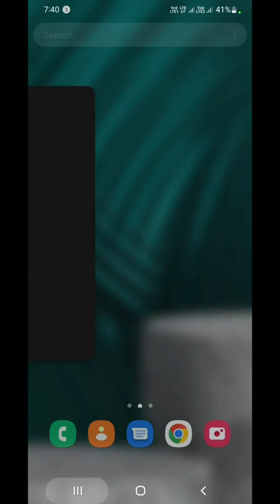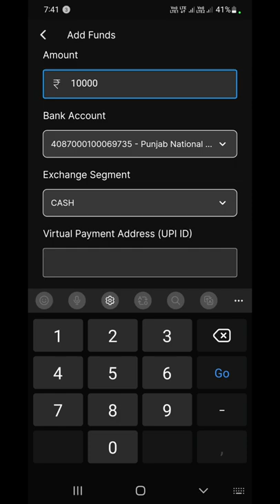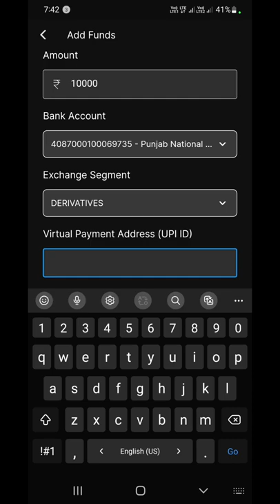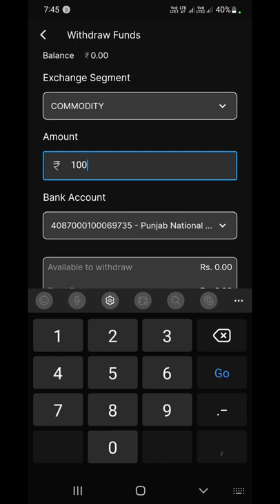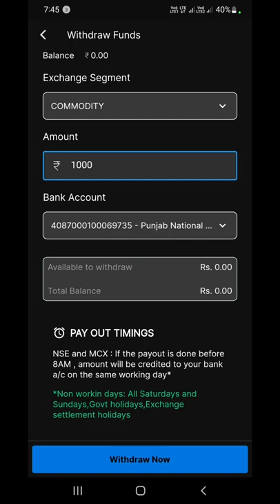Alice blue (Ant mobi 2.0) mobile app से कैसे fund add और कैसे withdraw करे...?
इस विडियो मे हम जनेगे के Alice blue (Ant mobi 2.0) mobile app से कैसे fund add और कैसे withdraw करे।
Alice blue mobile app (Ant mobi 2.0) से पहली बार कैसे login करे!password कैसे forget करे